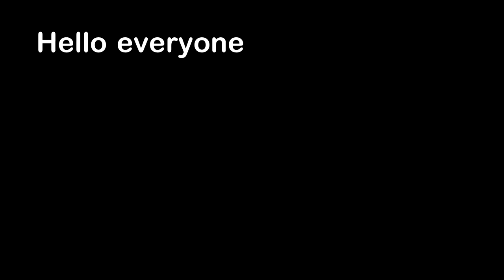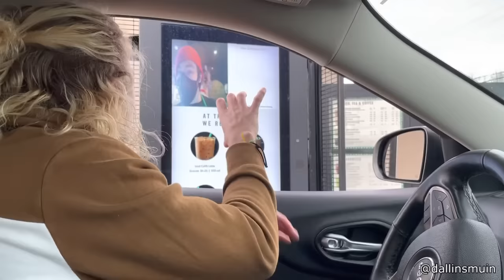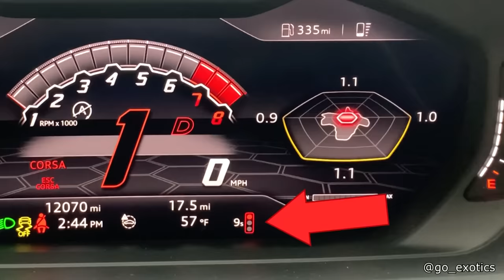Whale Almost Swallows A Kayaker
Hello everyone, this is YOUR Daily Dose of Internet. In this video, people were watching this whale feed on some fish in a kayak and the whale almost swallows a kayaker by mistakes.

Also in this video, a deaf person is surprised at a Starbucks drive-through. A happy bird takes a bath. People try out to be zombies in a tv show. A car has a feature that lets you know how long you have to wait at a stop light. A dog gets tricked by a hot dog. A sea turtle swims around with a starfish on its butt.